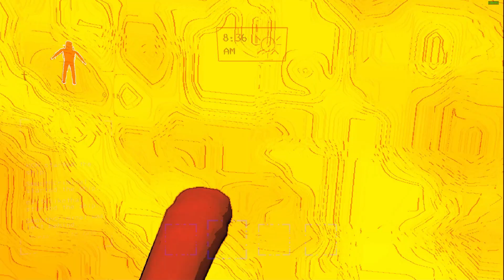Lethal Company ist wild...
Ein kleines Best of aus der ein oder anderen runde Lethal Company.